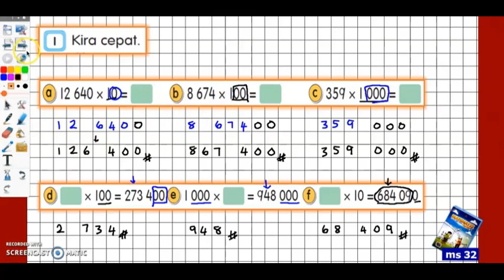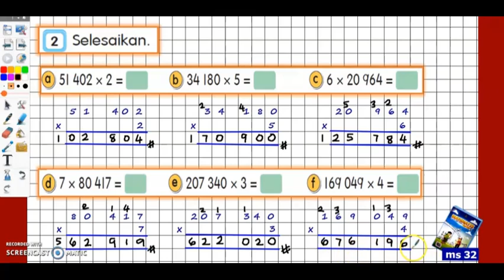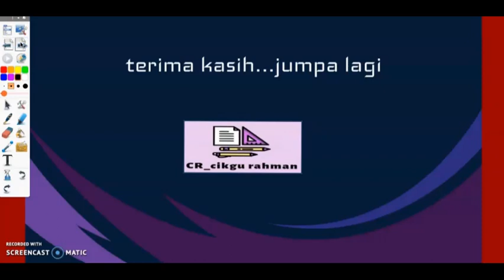tahun 5 | ms 32 | darab nombor bulat | matematik tahun 5